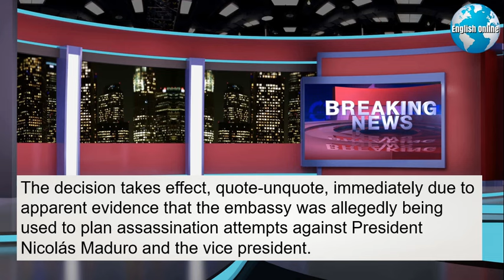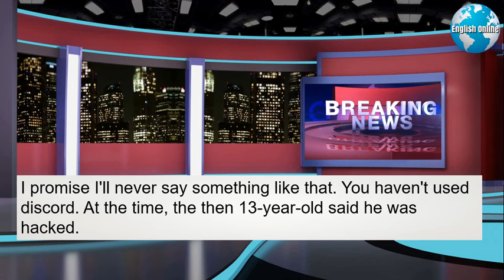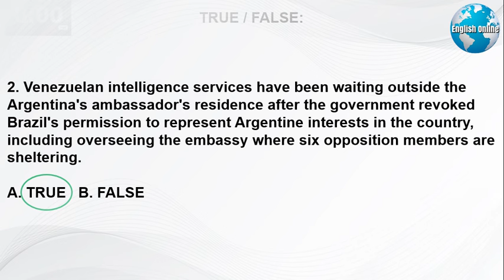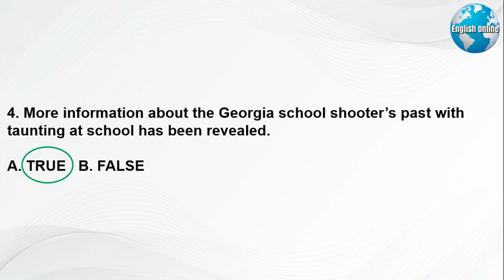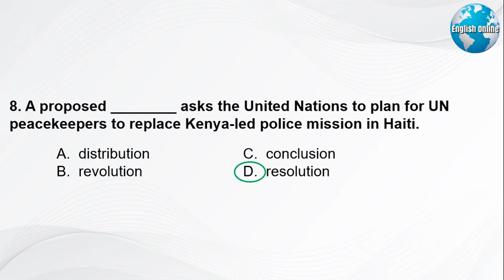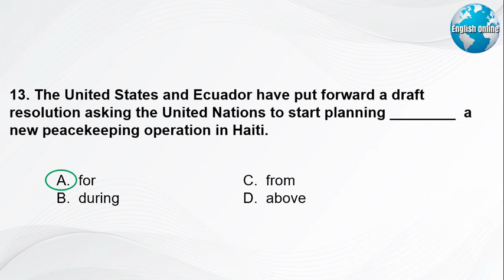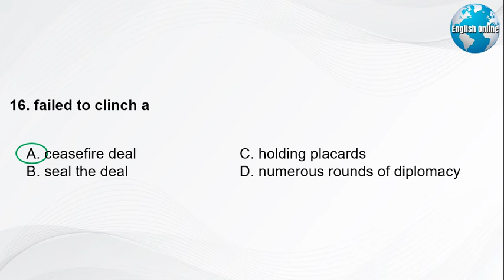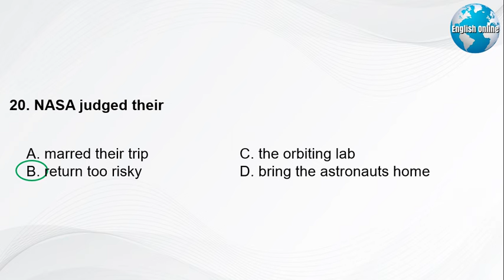Learn English News With Subtitles | 08 September 2024